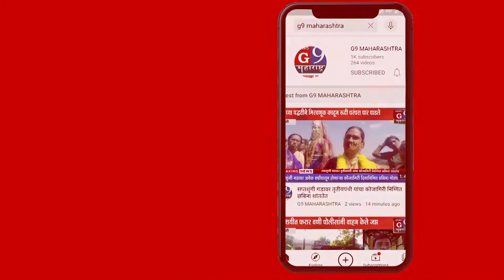वाखारवाडीत कांदा चाळीचे तोडले कुलूप...